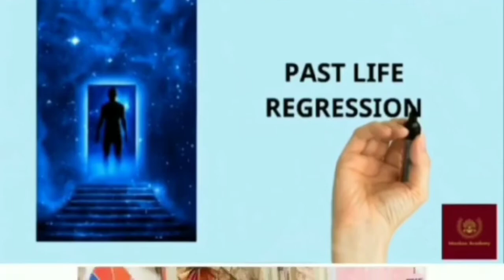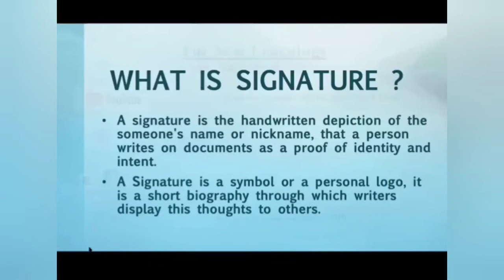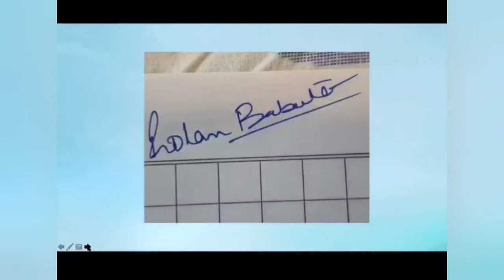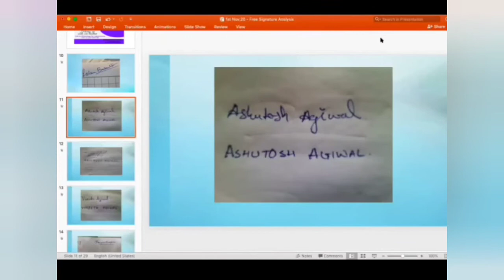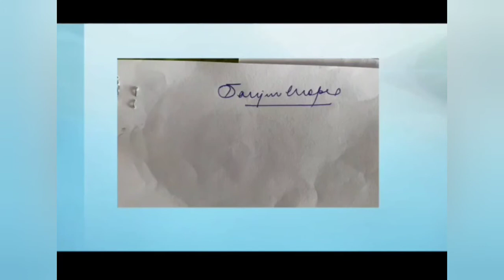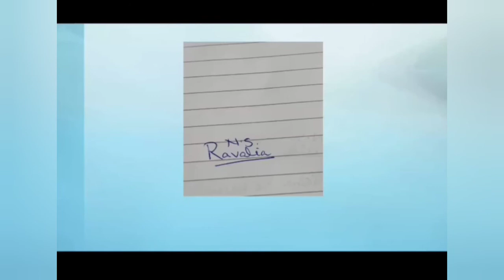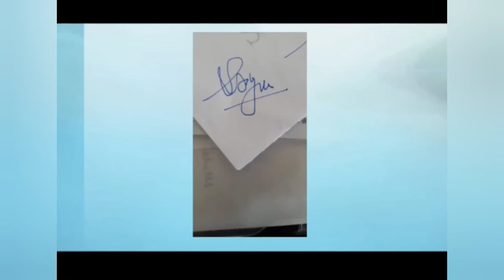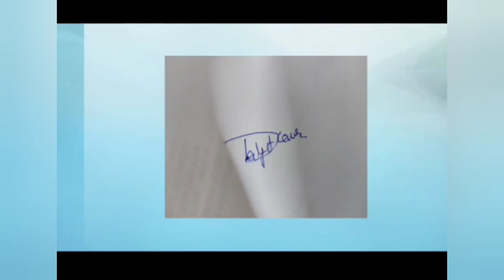Signature Analysis through GRAPHOLOGY ~ By Dr. Malvvka I Jaiin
LEARN WHAT YOUR UNIQUE SIGNATURES SAYS ABOUT YOU ~ Through Graphology
LEARN HOW TO PERFORM AN ACCURATE SIGNATURE ANALYSIS

We are also available on LinkedIn & Twitter

Regards
Malvitha Jain
Mankaa Academy
Institute of Allied Sciences